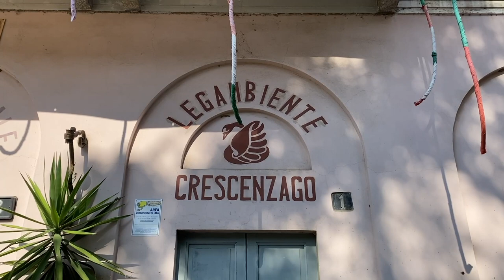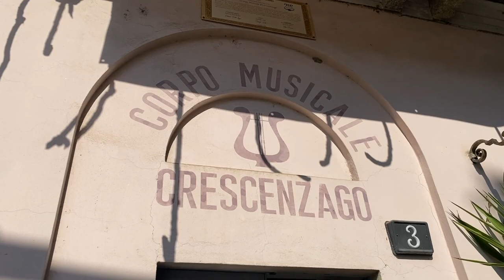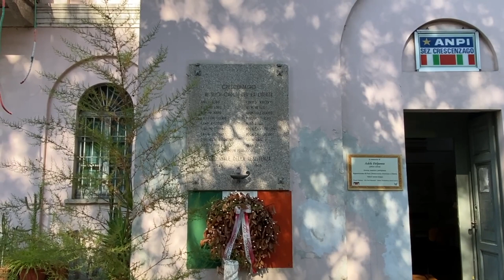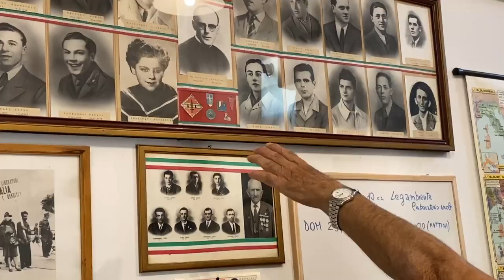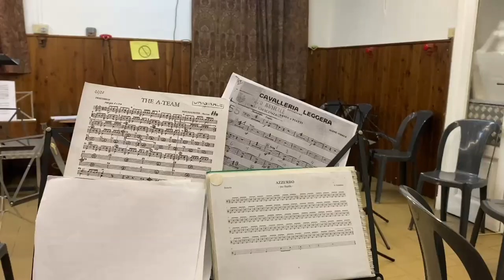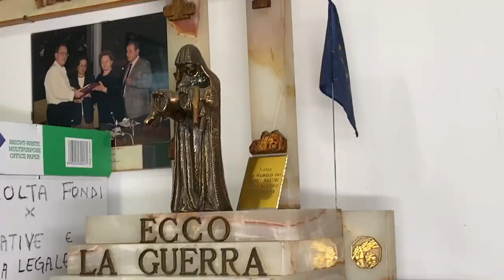Focus Periferie speciale Crescenzago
In concomitanza con il centenario dell'annessione degli antichi comuni, Focus periferie va alla scoperta del ex comune di Crescenzago.